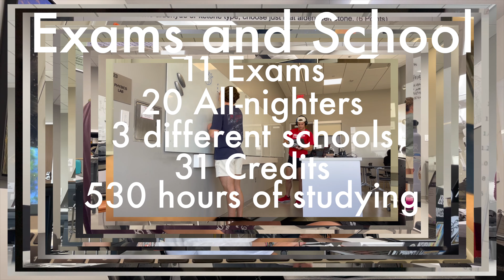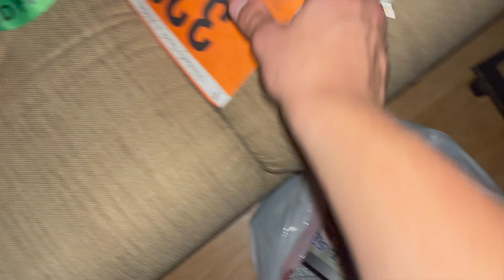Summer Files 2023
These were videos I took from my break from Vlogging. I was still recording and this is what I came up with from all of these into a little compilation. Please enjoy